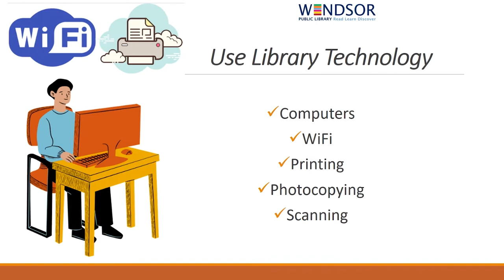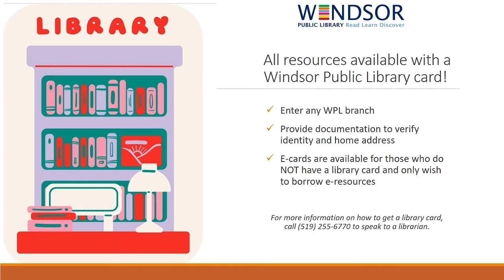How Windsor Public Library can help you with your job search.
WPL has resources that can help you find the job of your dreams.  Watch and learn what the library has to offer to assist.